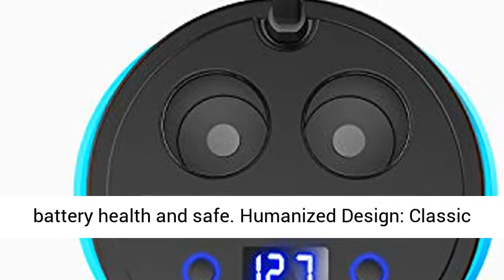180W 3-Socket Cigarette Lighter Splitter w/ QC3.0 Quick Charge, SUPERONE 12V/24V - Overview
180W 3-Socket Cigarette Lighter Splitter w/ QC3.0 Quick Charge, SUPERONE 12V/24V Cigarette Lighter Adapter 5.4A Dual USB Car Charger for iPhone 11/X/XR/8/7, Galaxy S10/S9/S8 and More - Overview

Three 12V/24V cigarette lighter sockets provide a total power of up to 180W, enough for simultaneous use of various automotive electronics. (The socket on the plug can light cigarettes, especially designed for those who smoke!)
Faster Charging: Features Quick Charge 3.0 USB ports to boost the charging process. Dual USB ports with total 5.4A output charge two devices simultaneously at full speed.
LED Voltage Display monitors your car battery timely. Warning with flashing number on the display when the voltage is under 10.5V. keep the battery health and safe.
Humanized Design: Classic Cup-shaped cigarette lighter adapter with streamlined appearance. 24.5 inch extension cord make it convenient for your friends in the backseat. An useful CARD HOLDER can store your parking cards, credit card, shopping cards etc.
Safe Usage with All-Round Protections: UL Listed. 18-Months Warranty. Stable plug with built-in replaceable 15A fuse and protective circuits against overheating, overcharging, and short-circuit to safeguard your precious appliances.

HOW to FIND a GOOD CAR POWER SPLITTER for OUR TRAVEL CHARGER COMPANION?

The world’s fastest phone and tablet charging technology. Up to 4X faster than standard 1A chargers - able to charge compatible devices up to 80% in just 30 minutes. Completely backwards compatible with all versions of Quick Charge.
Compatibility: QC 2.0, QC 3.0, MTK PE2.0, HUAWEI FCP/SCP, Samsung BC1.2, Apple 2.4A etc.
Bigger Socket Output: 180W

1.Socket on the plug outputs 100W, enough for using most big auto appliances and it can light cigarettes, especially designed for those who smoke!
2.The other 2 sockets output 2*40W, perfect for simultaneous use of various automotive electronics.
Card Holder Design

An useful Card Holder convenient for storing your parking cards, credit card, shopping cards etc.
Independent Switch

Expand lifespan of the Car Power Adapter effectively by saving you from repeatedly plug in and out.
protect the Car Power Splitter away from short circuit when a key or other metal piece falls into the socket.
Multi-Protection

Full-protection with over-load, short circuit, low-voltage, over-voltage, over-heating protection and replaceable fuse on the cigarette lighter plug.
Anti-Interference Function

Support anti-interference function, adopt high frequency and low resistance capacitance with low ripple, safer to use.
Specifications

Input Voltage: DC 12-24V
Rated Socket Power: 180W
QC 3.0 USB Output: 3.6-6.5V/3A, 6.5-9V/2A, 9-12V/1.5A
Smart USB Output: 5V/2.4A
Cable Length: 26IN / 66CM

1 x Car Cigarette Lighter Adapter
2 x Fuse(1 replaceable, 1 built-in)
3 x Socket Cover
1 x Manual

Best Reviews